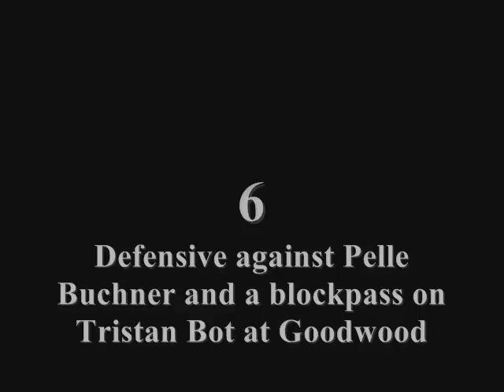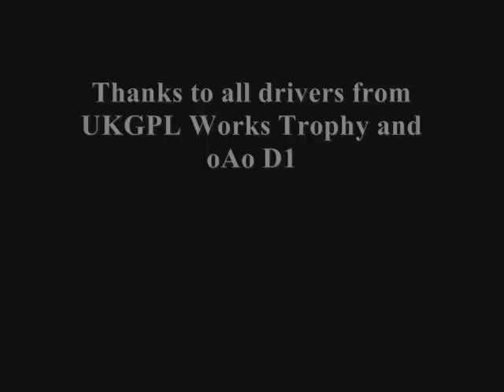Super Cooper Cool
My favorite moments of UKGPL Works and oAo D1 online leagueracing, in the 1967 Cooper. Some passes were for the win, most were just for trackposition.

Racing 4 fun, GPL forever!